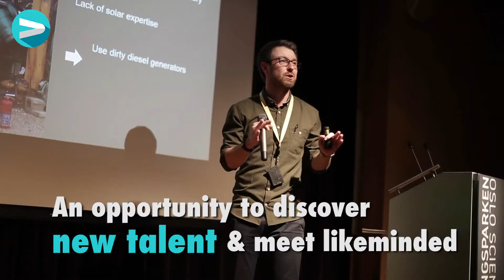Winter Pitch Party 2016 @ STARTUP LAB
VIBBIO presents, our pilot episode. Let this inspire you to take a look at our other videos, while getting some useful tips!

Special Thanks to our friends at Startup lab and TISE in Oslo, Norway!

About VIBBIO:
VIBBIO is a brand new video ONLY media channel – focusing on communicating innovative and “on trend” news.  VIBBIOs take a very personal and up close viewpoint – allowing the viewers a closer look than we would get from regular news - a peek on the inside. Our camera angles are fresh and unexpected. Through combining the latest technological tools – and creating short easy-to-view formats – we are creating THE news channel for the future.  Alongside day-to-day news updates, we wish to create several VIBBIO program series - each on a specific and chosen topic. The core idea behind these topical series, is to utilise a high impact /low threshold format, to teach and enlighten our audience on future and innovative trends.  Knowledge is key – and VIBBIO is the tool for educating and enlightening people on important topics that will impact all our futures! IMAGINE: learning something new in just ONE minute!